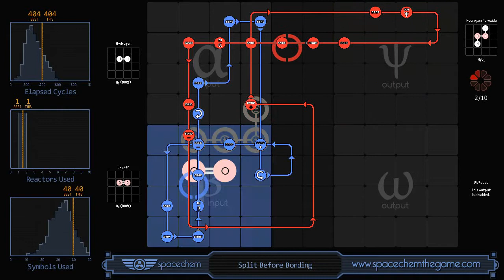SpaceChem - Split Before Bonding (404/1/40)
Recorded solution for "Split Before Bonding" from SpaceChem, a design-based puzzle game from Zachtronics Industries.